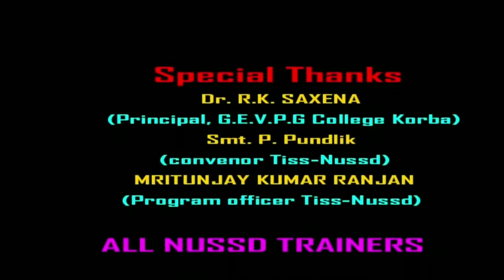NUSSD (TISS) Courses Students Feedback